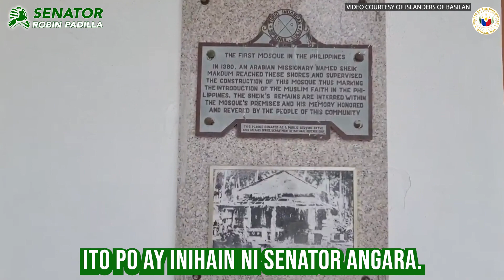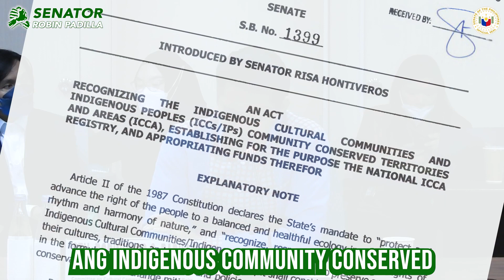PARA SA ATING MGA KATUTUBO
Mga panukalang batas para sa kapakanan ng ating mga katutubo.